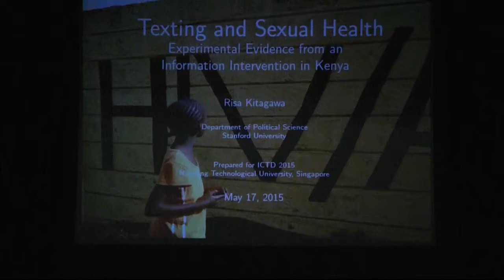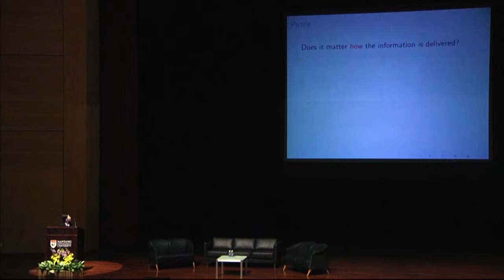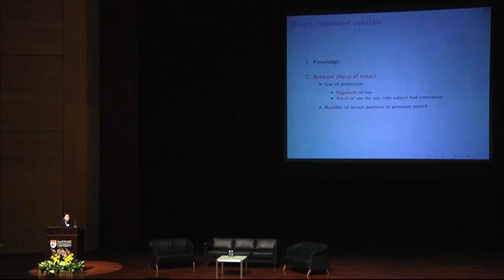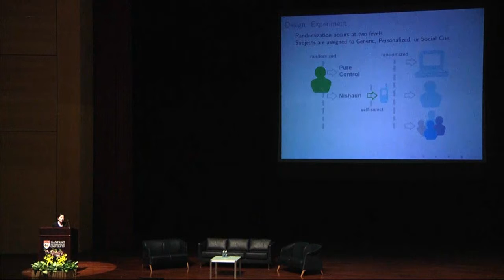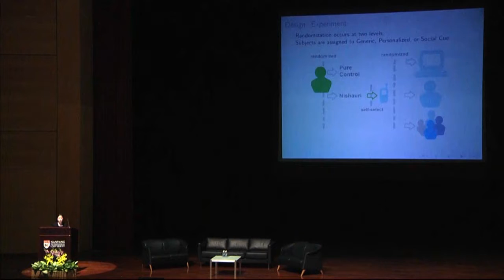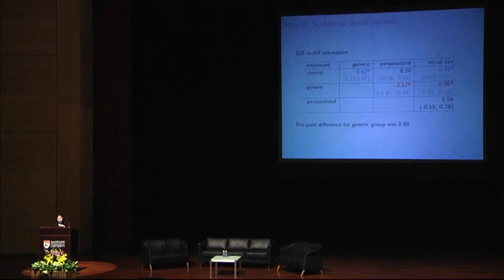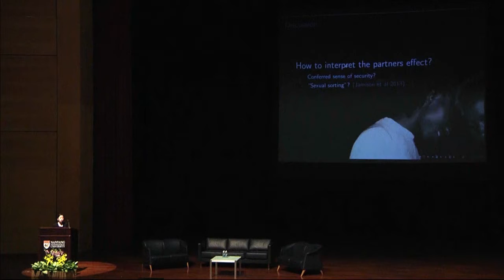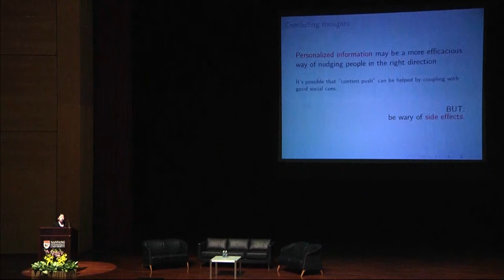Texting and Sexual Health - Risa Kitagawa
Texting and Sexual Health: Experimental Evidence from an Information Intervention in Kenya
By Risa Kitagawa, Stanford University

The Information and Communication Technologies and Development (ICTD) are a premier series of scholarly conferences on the role of computers and communications in development, spanning technical and social science domains.

The conference attracts an extremely diverse, global set of experts, practitioners and academics. Keynote speakers at past ICTD events have included Microsoft co-founder Bill Gates and web pioneer Tim Berners-Lee. Special guests have included high-ranking government officials, such as the Minister for Information and Communication of Nigeria, and heads of multi-lateral United Nations agencies, such as the International Telecommunications Union (ITU).

In 2015, the Conference hosted by The Singapore Internet Research Centre (SiRC) was held at Nanyang Technological University, Singapore from 15-18 May.